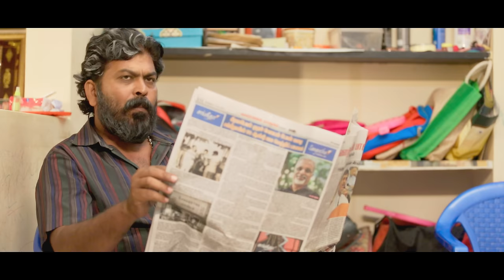Anbenum Aayudham Neeyea Episode - 3 | Ft. Mani & Isabella | Web Series | Rasiganin Rasigan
Manikandan - Actor | @rasigargalin_rasigan_mani
Isabella - Actress | @isabella_rajendran

Written directed by: @_Sundar Offi
Directed of photography: @_praveen_jayabalan

Editor : Praveen jayabalan
Vocal:  Niveatha
mix & mastering : @seven sounds
vfx : @naveen
publicity designer: Dj jeeva
colourist :sankar
Di Studio : Dark Way Pictures
coustume Sponser  : Guru Bhagavan pitachai Sarees
Equpments : Ra2 Studios

Associate director :Thangaraj
Assistant director :ayanar
Associate Camera : Murugavelrajan
protection manager : @dhina_official12
channel head : @abukrish__official

Our squad- karthick  , aravindh , Rajesh, kalyani, sathish and you all

  Cast :
Mani
Isabella
Prithivi
Sathiya
Nirajanna
Murali

For More Updates
Follow on Instagram :  @RasigargalinRasigan

Rasiganin Rasigan